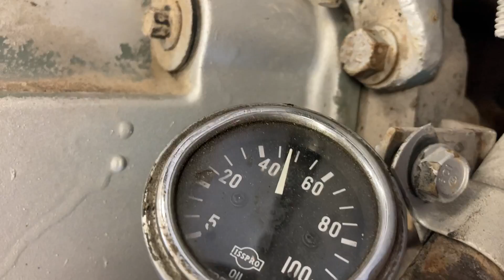DETROIT 14.0L DDEC5, INDUSTRIAL ENGINE 06R0853829 11-12-21